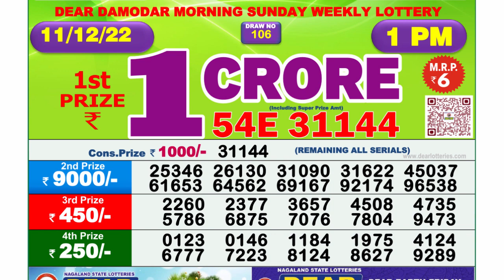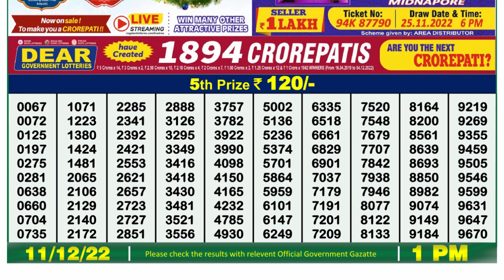🔴Dear Lottery Sambad Live 1pm today 11.12.22 Nagaland State Lottery Result